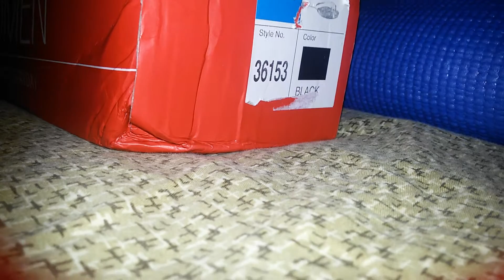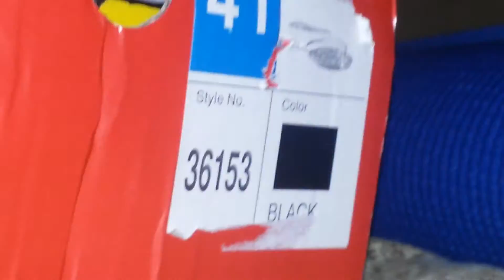Жезен поли 1episode